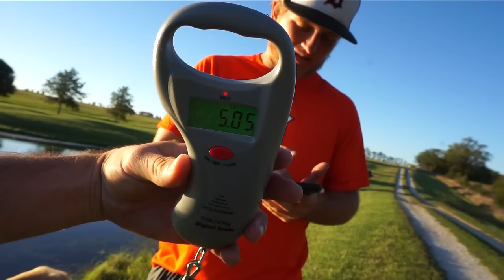Fishing 4 Ponds in 4 Hours Challenge!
So we went bass fishing at different 4 ponds in 4 hours. 3 of the ponds we have never been to before. Exploring new waters is a fun way to put your fishing skills to the test. We didn't catch the biggest bass ever, but we were able to somewhat put together a pattern on every pond we went to. Hopefully this video taught you something about fishing, or at the very least you got a good laugh out of me catching dinks.

ad

ad

►Scale used: ReelSonar Scale ad

▪️Filming Gear:
1080p 60fps

►CONDITIONS◄

▪️Sunny

▪️Water Clarity: 1ft

▪️Wind: 5-10mph

▪️Air Temperature: 80

▪️Water Depth: 2-8ft

▪️ Location: Peric's nose

► PERISCOPE: @FishinWithFlair